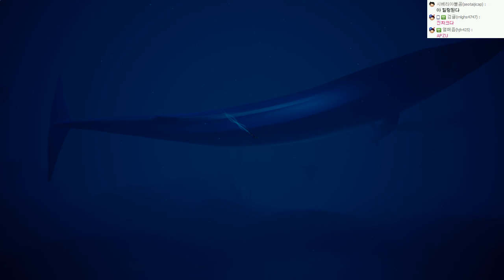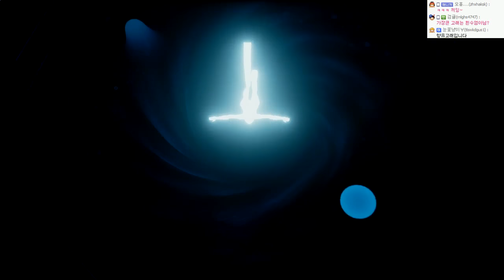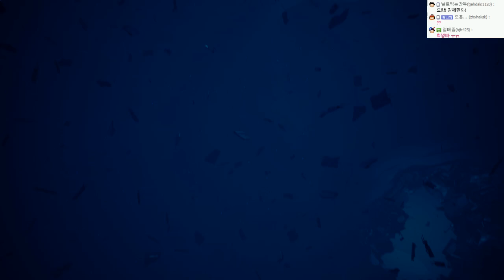해수어 조선생과 바다로 떠나는! 심해 힐링게임 : 압주 | #04 - by조마문 (ABZU)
해수어 조선생과 바다로 떠나는! 심해 힐링게임 : 압주(수호신) 입니다!